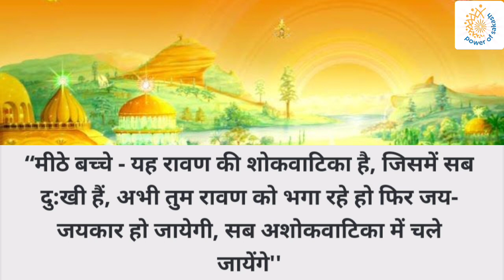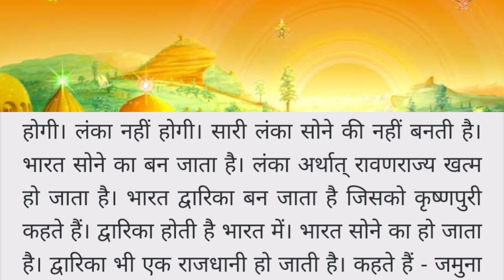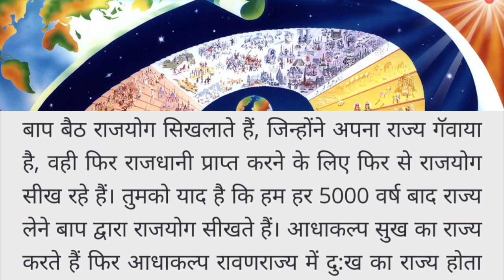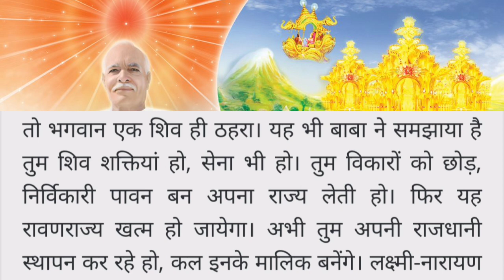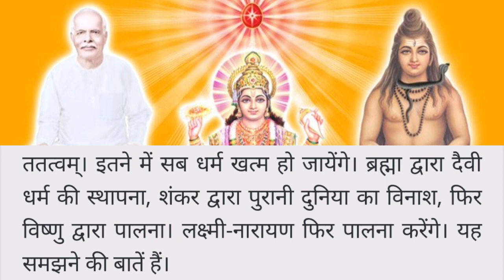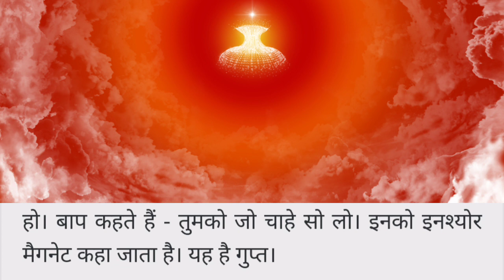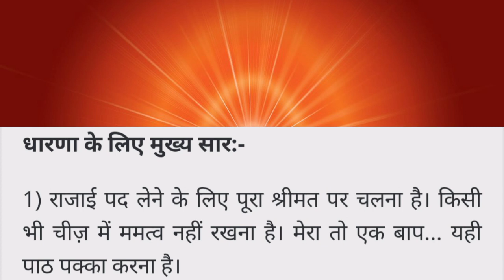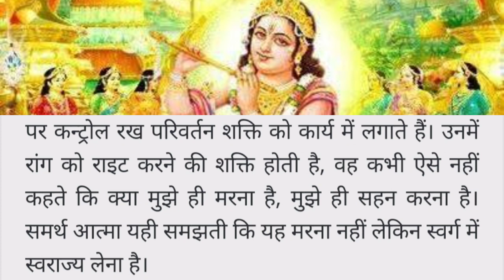आज की मुरली 14-09-2022 - With Text | Aaj Ki Murli | BK Usha